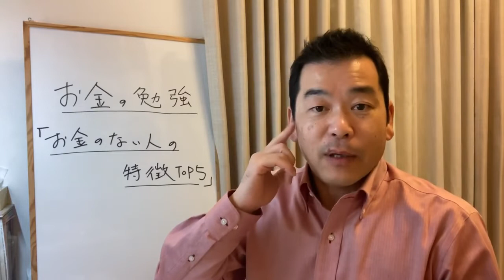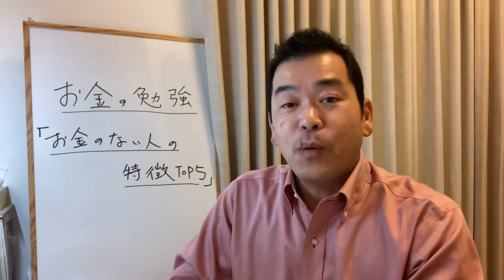【週刊中年ジャンプ】お金のない人の特徴TOP5 パート2【お金の勉強】